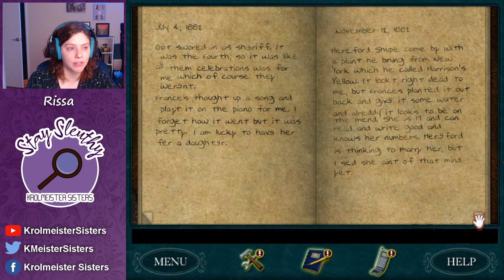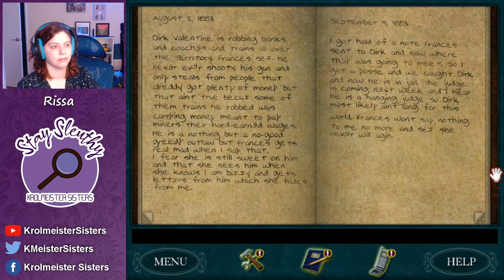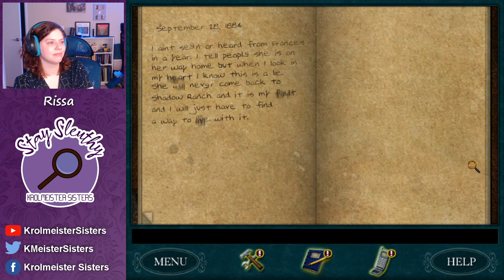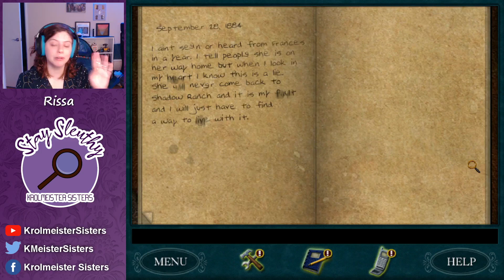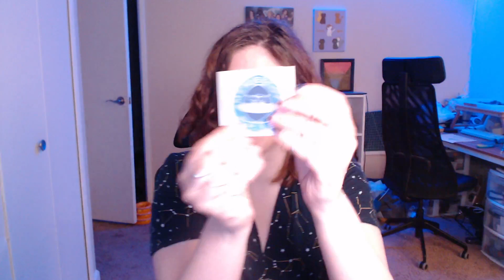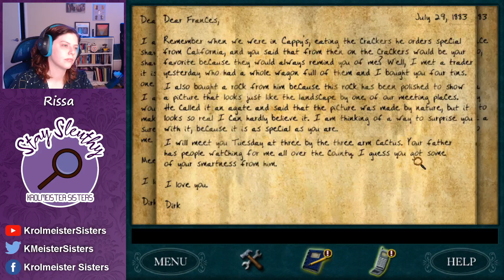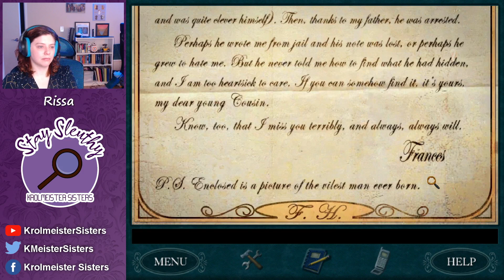All Nancy Drew Games in Order | Secret of Shadow Ranch | Pt 2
Rissa plays Secret of Shadow Ranch!